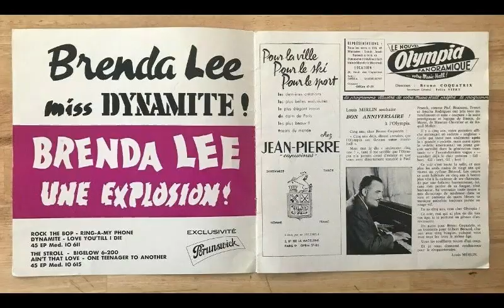True Oldies HQ Short · Brenda Lee was a 32 year old MIDGET!?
French rumours dispelled! It was no tall order for Brenda Lee to climb the Billboard charts and her career reached astronomical heights in short time.